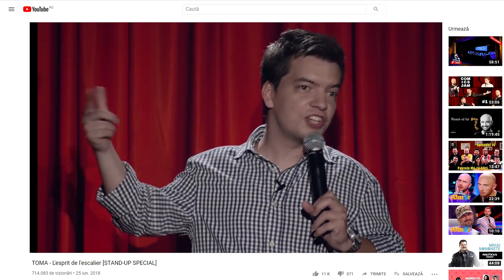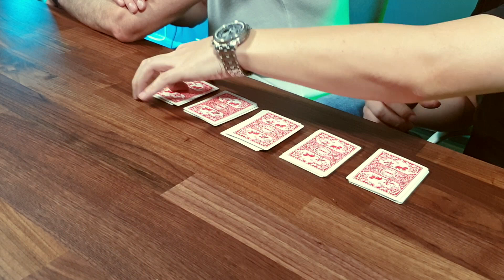Truc "SIMPLU" pentru TOMA